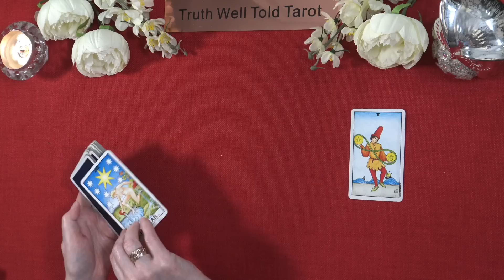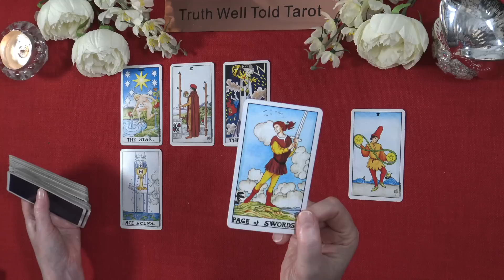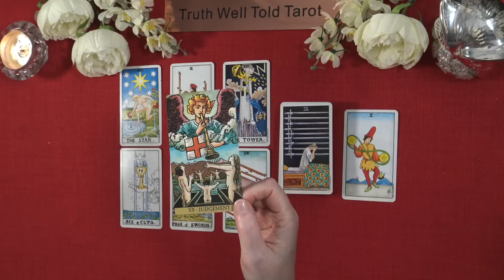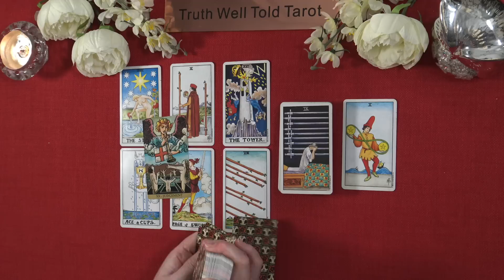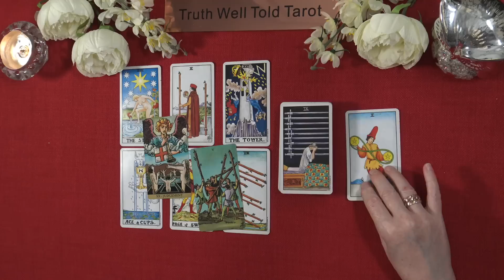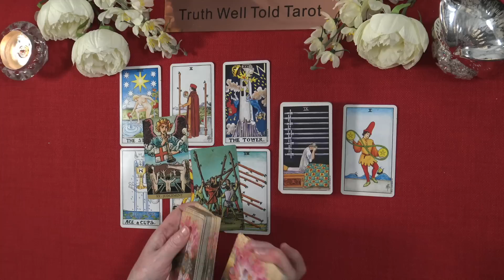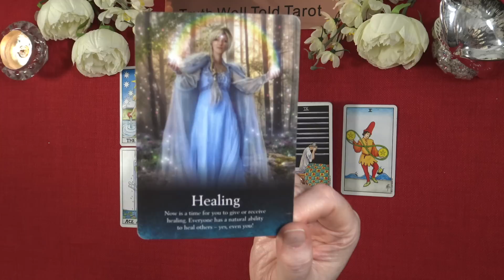VIRGO NEXT 7 DAYS TAROT READING "JUDGEMENT VIRGO"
Virgo Weekly Tarot Reading 💖

Andrea xx

Virgo Weekly Tarot Reading x